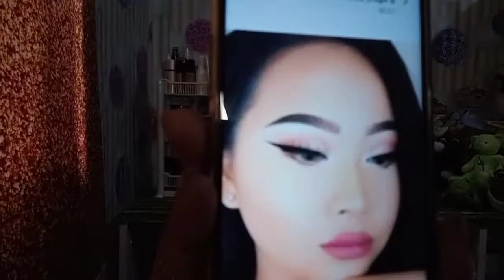I Tried Asian Make up | KILAY IS LIFE29